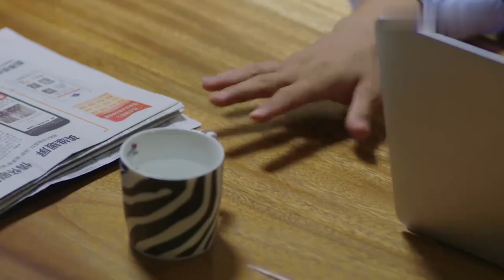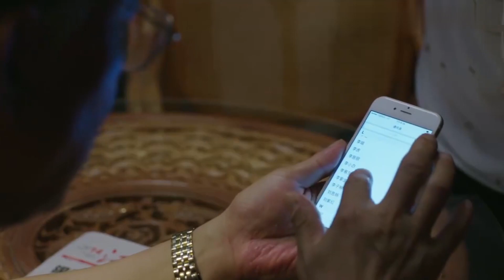错爱囚心 Misplaced Love 04 | 张译深陷“三角”关系，错位30年的爱能否归位？💘张译&李一桐&张国立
▶▶《错爱囚心》 每天22:00（UTC+8）更新2集◀◀

主演Cast：张译/李一桐/ 张国立
剧情plot：该剧围绕大学教授李梁与性格迥异的两位“父亲”———生父李易生、继父李东山之间的复杂的亲情关系。失散多年的父亲突然出现，到底是错爱还是另有隐情……